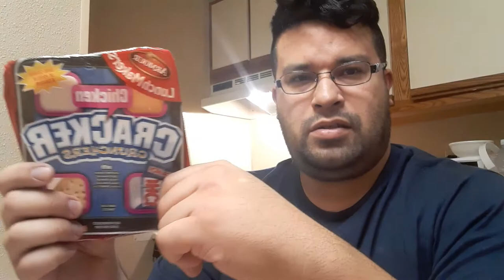Babbling Dabbing Moms cousin tries chicken cracker crunchers lunch maker's armour